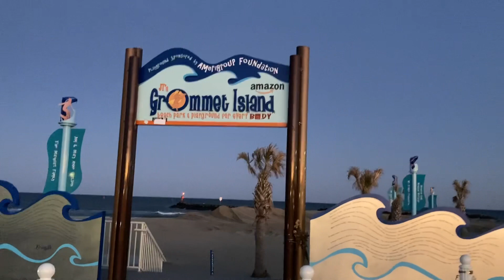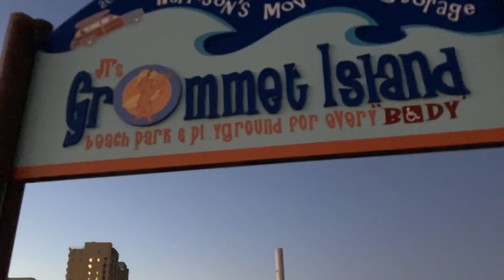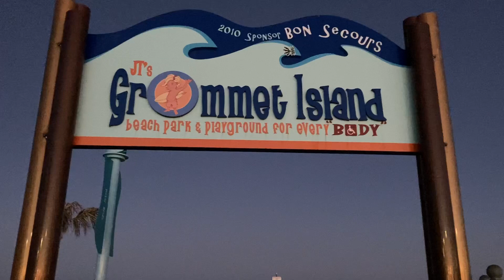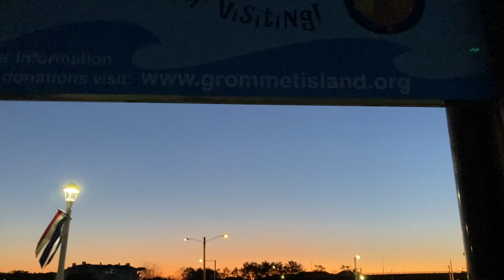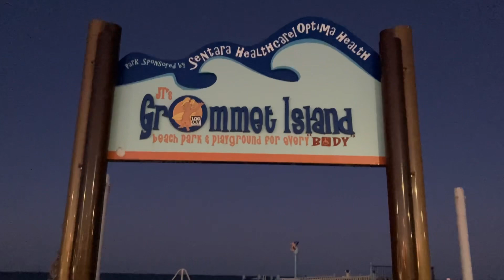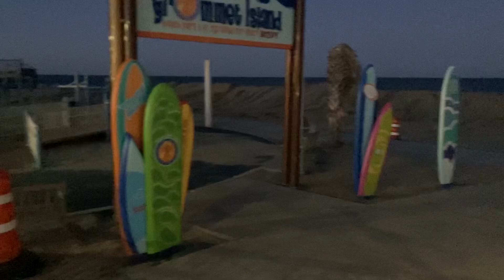Virginia Beach boardwalk Grommet Island (Must See) 2023